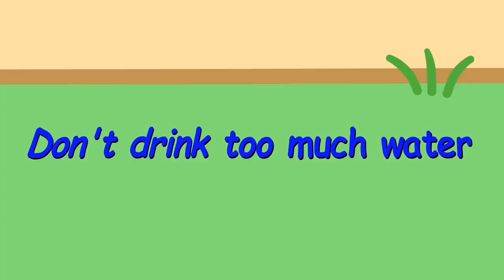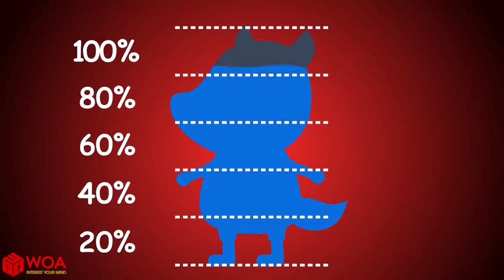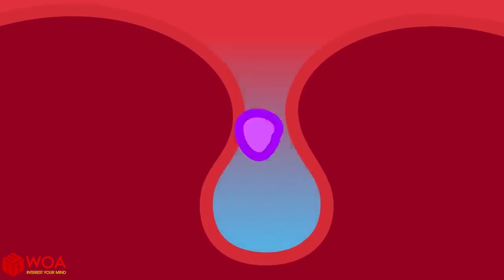Wolfoo, How Much Water Is Enough to Drink | Learn Good Habits for Kids | Wolfoo The Best